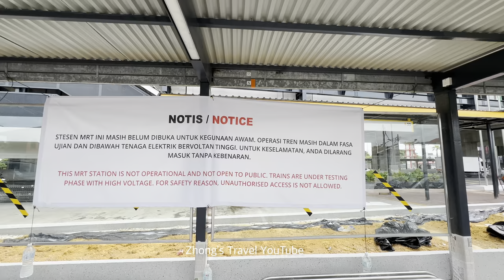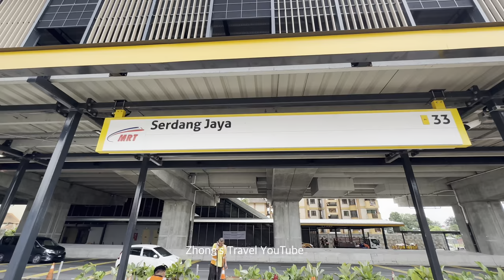[4K60FPS] MRT Serdang Jaya Station is surrounded by residential neighborhood and SMEs (Malaysia)